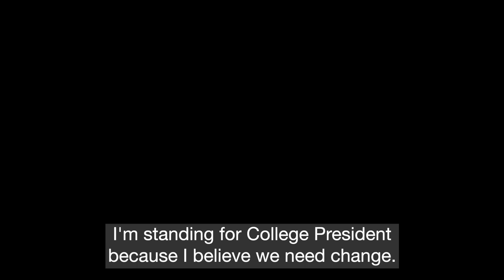2022/23 Presidential Election: Professor Russell Razzaque's video statement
Three candidates are standing in our 2022/23 election to become the new President of the Royal College of Psychiatrists.